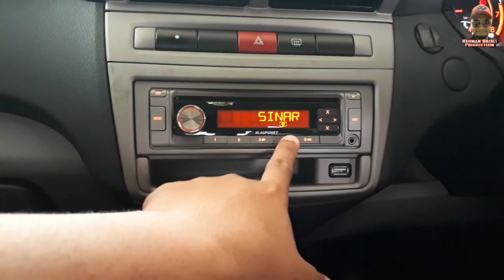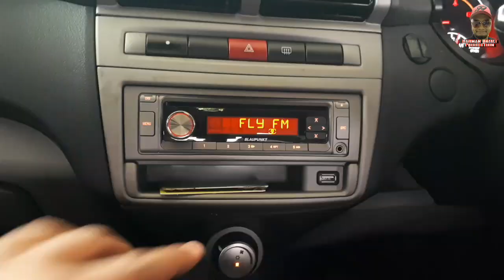HAFAL LAGU VS HAFAL AL - QURAN || JANGAN LUPA PAKAI MASK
Assalamualaikum semua..
Saya dekat sini akan share video - video pendek berunsur dakwah, berita - berita semasa, Review Makanan dan minuman.. serta akan buat VLOG travel saya.. Terima Kasih..